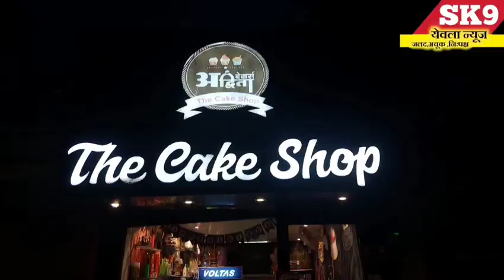brekingnews yeola:भावी डॉ कोमल चव्हाण हिला मदतीचा ओघ सुरू.! YMPA च्या वतीने भरीव मदत व सदस्त्व